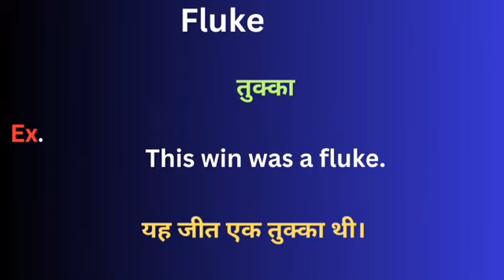Fluke meaning in hindi || Fluke ka matlab kya hota hai || word meaning daily use word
Fluke meaning in hindi
Learning English
Hindi to English
Word meaning